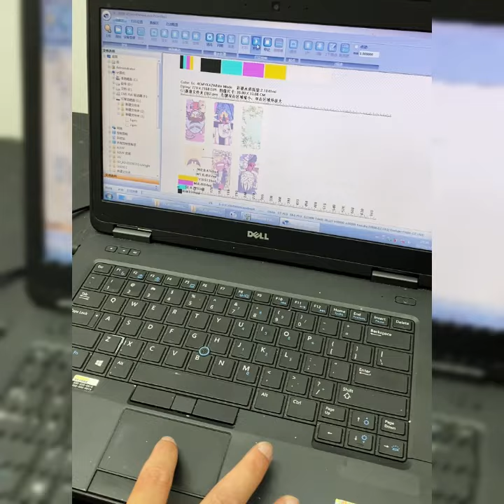All materials printing！How to print phonecase by Funsun UV printer?